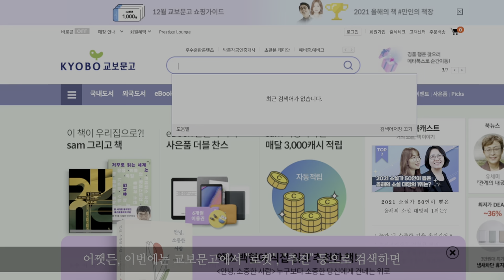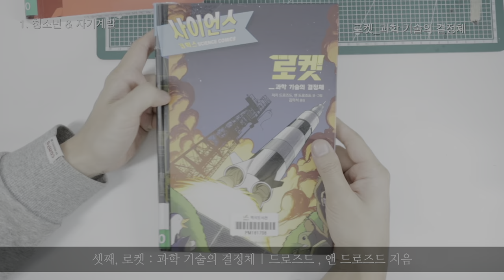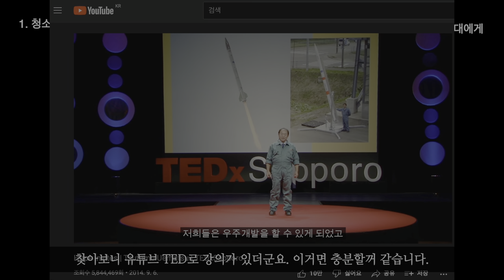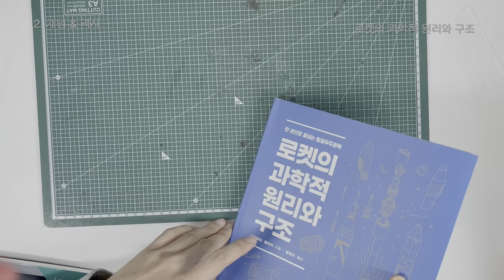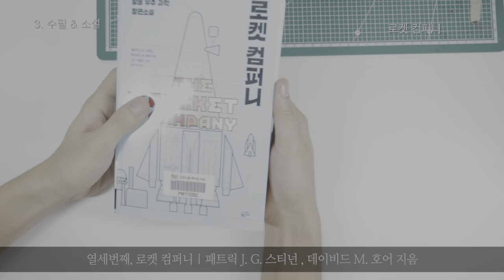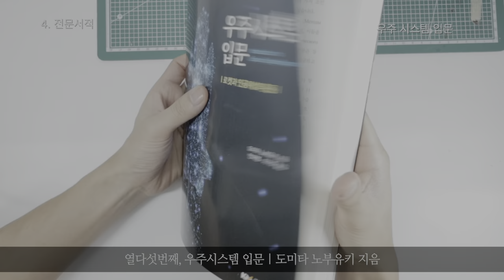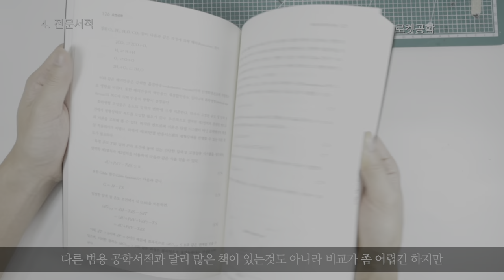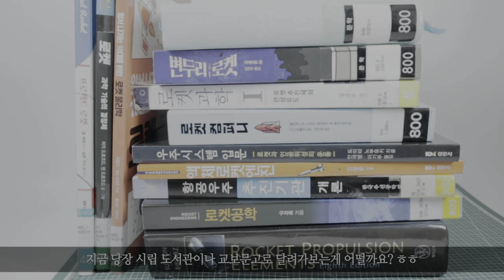로켓 관련 책 모두 읽어보기, 로켓 추천도서, 로켓공부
오늘은 많은 분들이 로켓에 대해 배울 수 있는 책을 찾고있어서

로켓 관련된 책을 모두 읽어봤습니다.

많지는 않지만 20권 정도 책이 있었습니다.

번호 녹음이 좀 다르게 됬네요 ㅠㅠ

00:00 : Intro
02:02 : 1. Why? 로켓과 탐사선 | 황근기 지음
02:26 : 2. 앞서 나가는 10대를 위한 로켓물리학 | 매슈 브렌든 우드 지음
02:53 : 3. 로켓 : 과학 기술의 결정체 | 드로즈드 , 앤 드로즈드 지음
03:30 : 4. 우주로켓 | 조경철 지음
03:57 : 5. 꿈의 로켓을 쏘다 | 채연석 지음
04:20 : 6. 꿈이 없다고 말하는 그대에게 | 우에마쓰 쓰토무 지음
05:45 : 7. 로켓이야기 | 채연석 지음
06:18 : 8. 프로젝트 로켓 | 엘랑 심창섭 지음
07:01 : 9. 로켓의 과학적 원리와 구조 | 데이비드 베이커 지음
07:46 : 10. 옥토버 스카이 | 호머 히컴 지음
09:25 : 11. 변두리로켓 | 이케이도 준 지음
10:00 : 12. 로켓 컴퍼니 | 패트릭 J. G. 스티넌 , 데이비드 M. 호어 지음
11:12 : 13. 로켓과학 시리즈 | 정규수 지음
11:30 : 14. 우주시스템 입문 | 도미타 노부유키 지음
12:04 : 15. 항공우주 추진기관 개론 | 한국추진공학회 지음
12:27 : 16. 액체로켓엔진 | 김철웅 지음
13:22 : 17. 우주발사체공학개론 | 도미타 노부유키 외 4명 지음
14:15 : 18. 로켓공학 | 구자예 지음
15:00 : 19. Rocket Propulsion Elements | George P. Sutton , Oscar Biblarz 지음

🔨Tool
Wow Stick